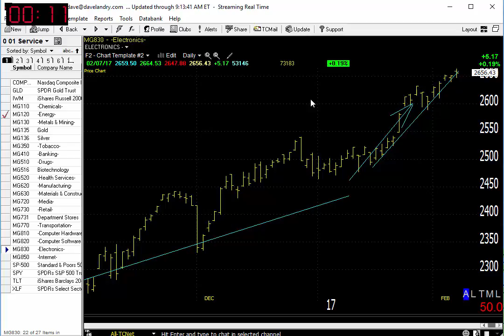02/08/17 Dave Landry's Market In A Minute-Give The Market The Benefit Of The Doubt